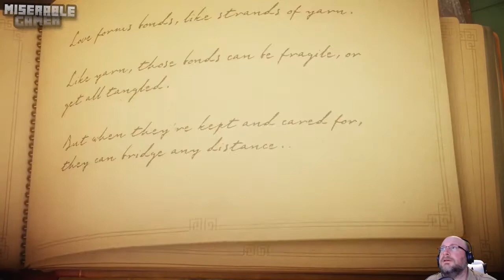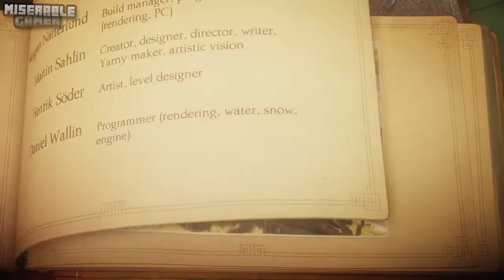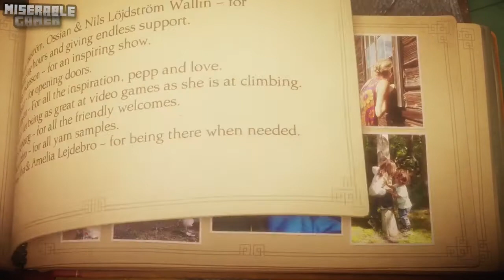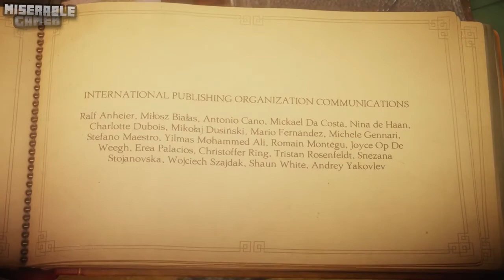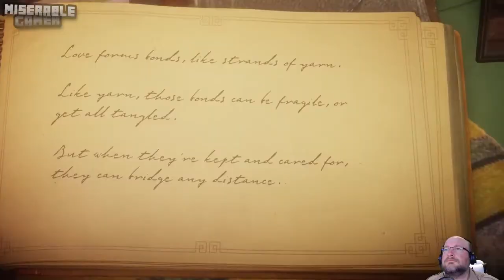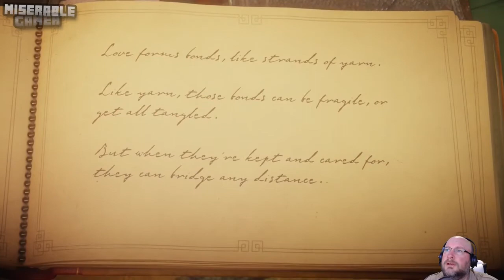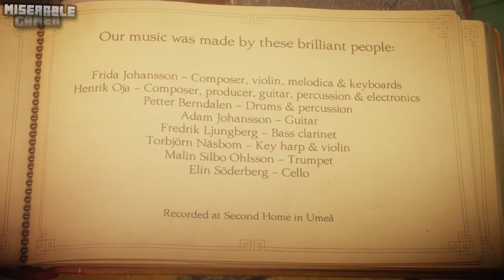LAST LEAF | Unravel | Part 11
Unravel Walkthrough Part 1 - Unravel Xbox One Gameplay Let's Play Playthrough - The First Level - Includes 1080p 60fps Gameplay with Commentary Throughout ▻Subscrib.

Unravel - Chapter 11 Last leaf Walkthrough (No Secrets here - no misc. Achievement / Trophy) All gameplay recorded with - This guide shows you the complete walkthrough.

Unravel - Walkthrough - Final Part 11 - Last Leaf | Ending (PC HD) [1080p60FPS] Playlist - .